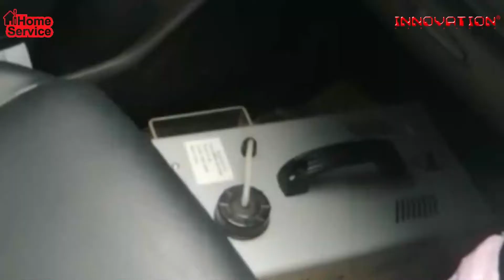Audio mobil | Home Service | With Sterile installation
Terima pemasangan audio mobil dan peredam dilokasi anda

Kabar gembira , Innovation car audio sekarang ada fasilitas Home service dengan SOP yang sangat Profesional dan Instalasi yang Steril , bahkan dengan sistem 3 way prosesor dan bok fiber pun bisa selesai dalam 1 hari pengerjaan.

Lebih dari 128 x Juara kontes
2 x Juara kontes SQ Asia
Rekor MURI SPL
UERO STAR - Penghargaan untuk instalasi Aman & Rapih Versi European Mobile Media Association

Home Service With Sterile installation
1 hari pengerjaan

Masih ada alasan lain untuk instalasi car audio di tempat lain ...?